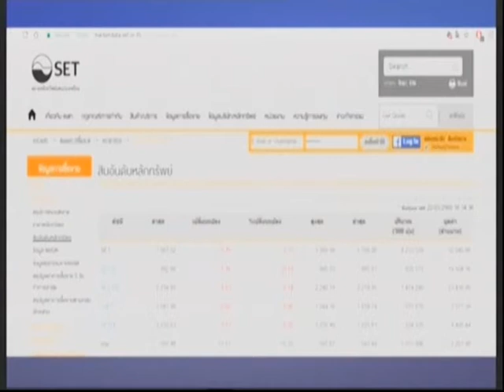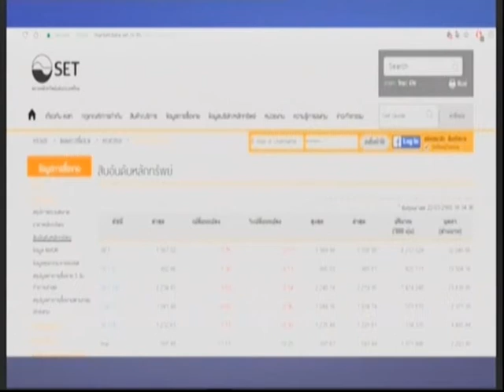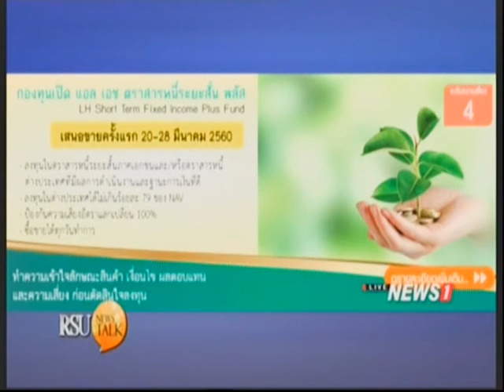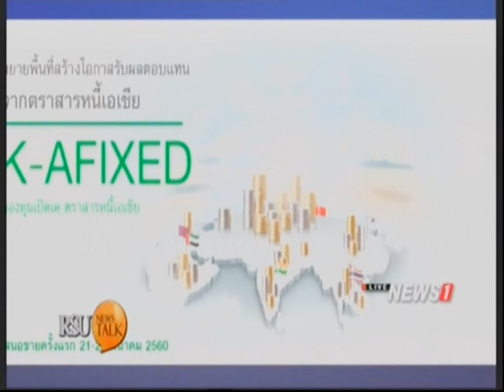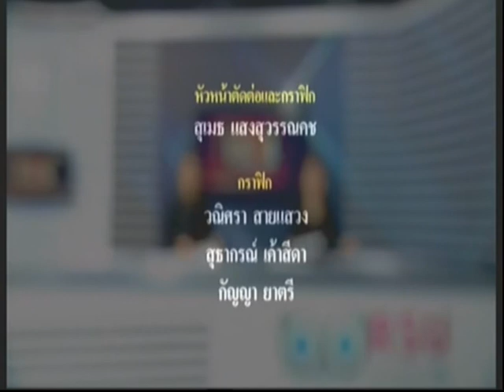RSU NEWS TALK : ทิสโก้ออกทริกเกอร์ฟันด์ ลงทุนกลุ่มเฮลท์แคร์สหรัฐ ช่วงที่3 22/03/2017